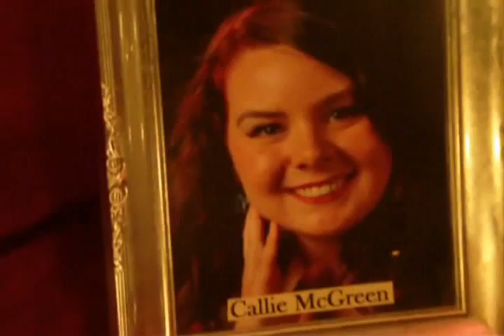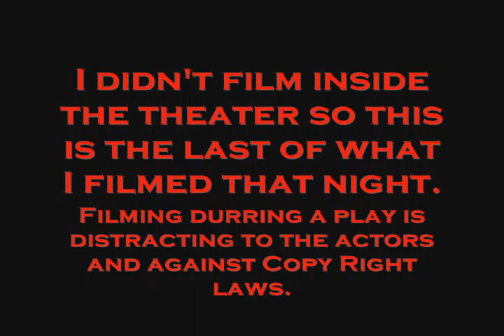Random Stuff - January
The first of my monthly Random Stuff vlogs.